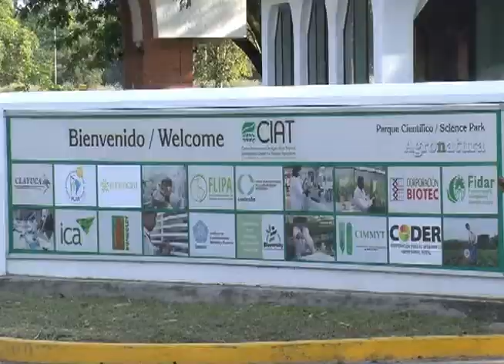Farmers Say Climate Change Already Affecting Crops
Scientists around the world predict that climate change will have dramatic effects on agriculture in the coming decades. So, too, will pests and pesticides, the loss of species and the need to increase food production for a growing population.  Researchers at the International Agricultural Research Institute in Colombia are among those searching for solutions. Producer Zulima Palacio recently visited the institute, and also spoke to Colombian farmers. This is her second of two reports from the South American nation.